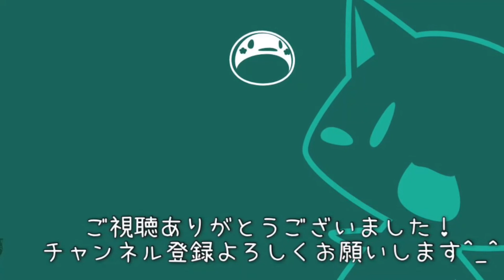#81 原稿シャッフル。【龍が如く5_実況_PS4】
なかなかオモロイ原稿拾いショーを見れたなww

※中国人が日本語で楽しくゲーム実況します。